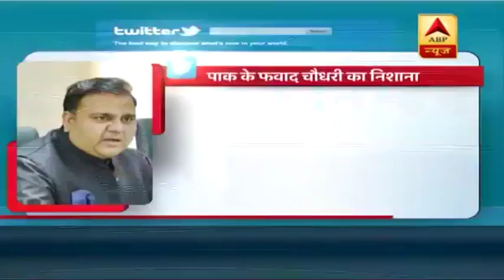राहुल गांधी के लिए केरल में दीवानगी, हाथ मिलाने आए युवक ने अचानक चूमा | ABP News Hindi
कांग्रेस नेता राहुल गांधी आज केरल के वायनाड में अपने संसदीय क्षेत्र पहुंचे. इस दौरान एक अजीब वाकया देखने को मिला. दरअसल, राहुल गांधी से जब पत्रकार कुछ सवाल पूछ रहे थे उसी दौरान एक युवक राहुल गांधी के बहुत करीब आ गया और उसने राहुल गांधी को गले लगाकर चूम लिया. हालांकि, युवक को वहां से तुरंत हटा दिया गया. बता दें कि राहुल गांधी ने ट्वीट कर आज ही पाकिस्तान को लताड़ लगाई है.